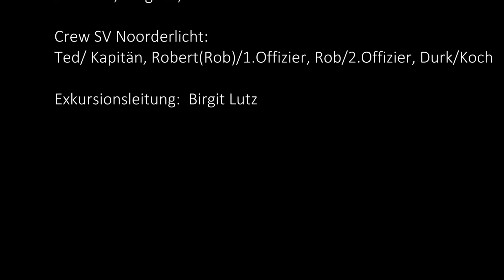Spitzbergen Exkursionsreise 2016 Tag 10 (19. August)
2 wöchige Exkursionsreise an Bord der SV Noorderlicht rund um Spitzbergen.
Der zehnte Reisetag: 19. August 2016
Am Vormittag Wanderung am Liefdefjord zur Texas Bar
Nachmittags Gletschercruise im selbigen Fjord zum Monacobreen wobei wir Zeugen einer krachenden Gletscherkalbung werden .